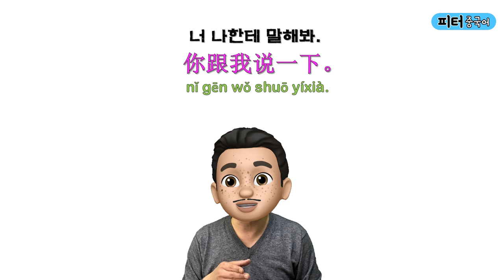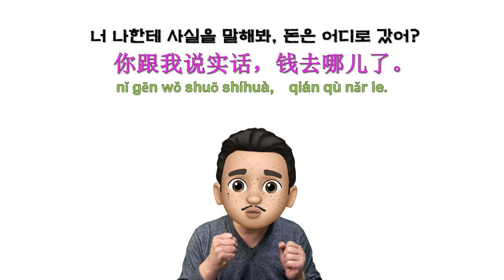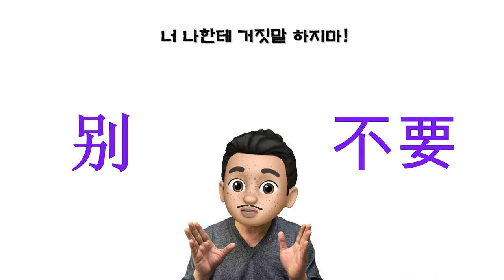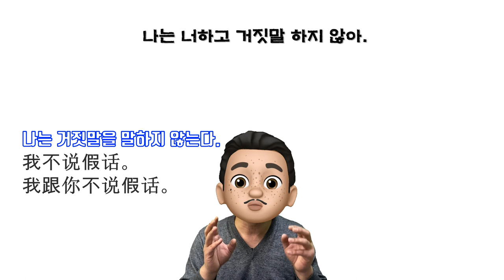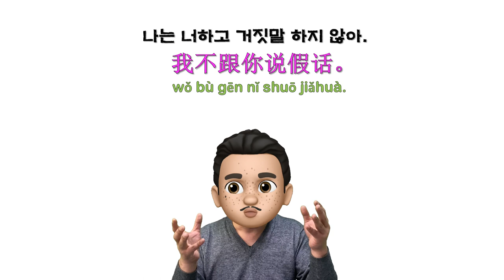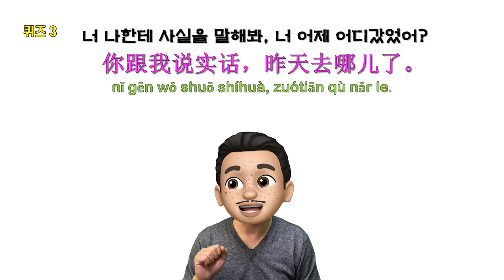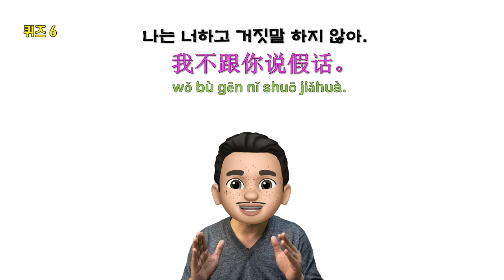너 나한테 말해봐! / 쉬운 단어로 중국어 문장 말하기/기초 중국어회화/ 중국어작문짓기/중국어기초문법